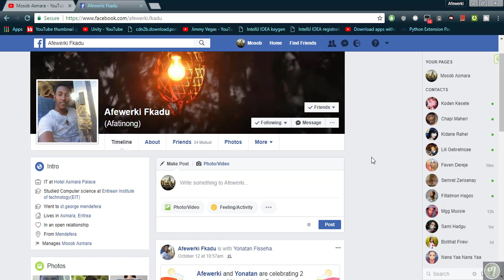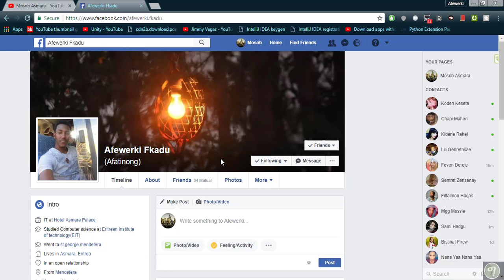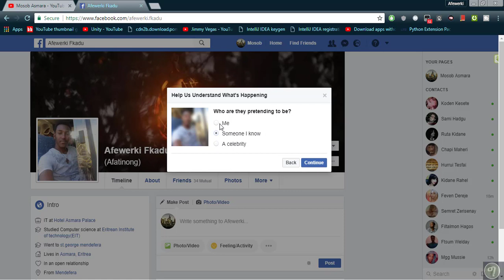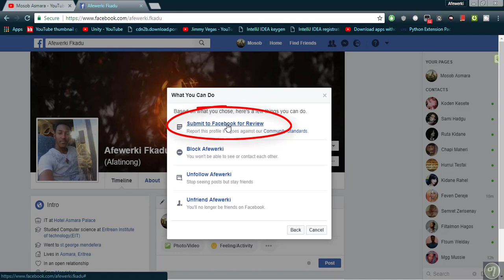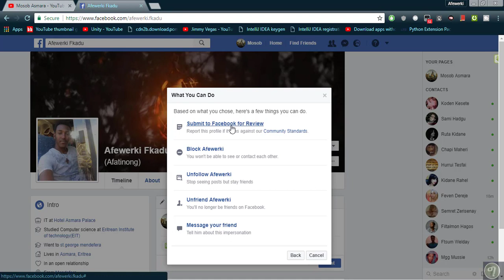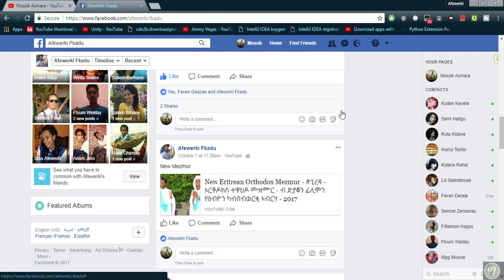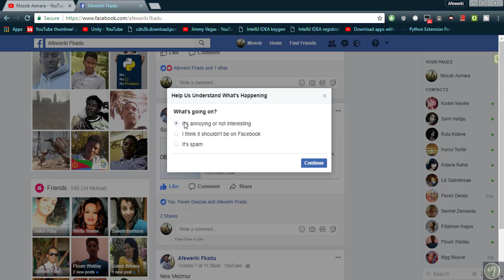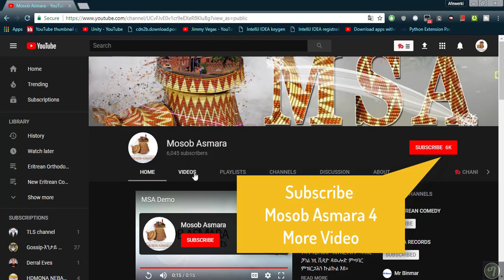How to report someone to Facebook - ከመይ ገይርና ጥርዓን ናብ ፌስቡክ ነቅርብ 2017